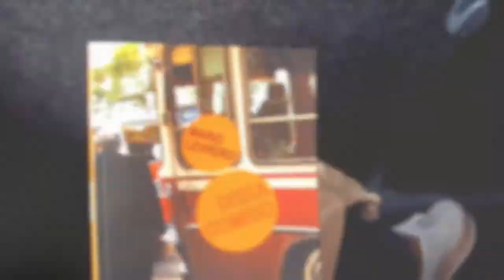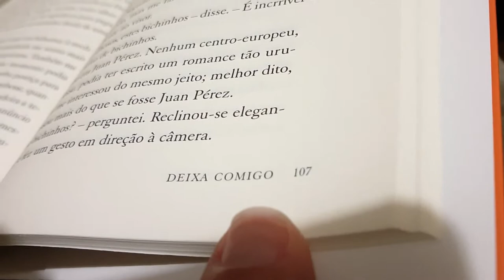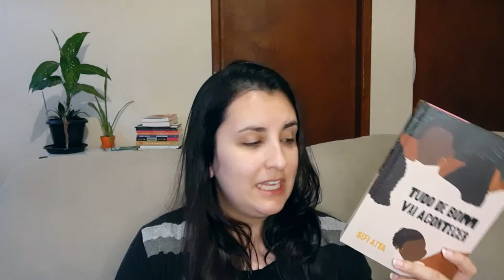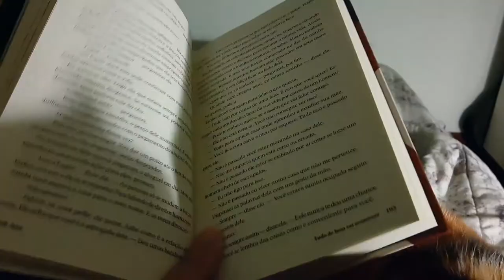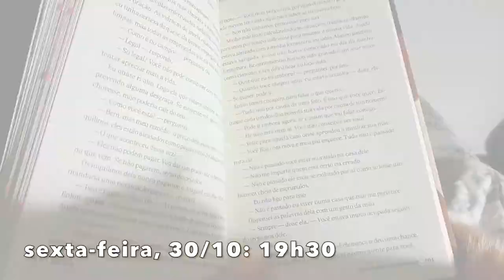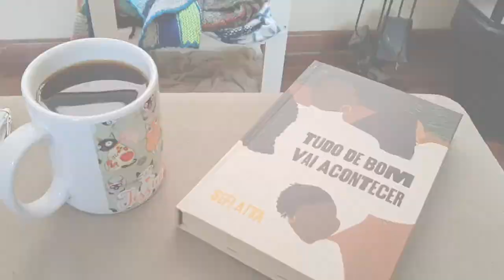[VLOG] TENTANDO SALVAR O MÊS TODO NUMA SEMANA SÓ... 🙃 📚 | Jéssica Mattos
Oi, gente! Está no ar mais um vlog de leitura. Como já é tradição neste canal, todo final de mês tem uma tentativa (quase desesperada) de minha parte de maratonar e avançar em algumas leituras... eu só não contava com a lei de Murphy 🤦🏻‍♀️  maaas, tentei driblar as adversidades e acho que valeu a pena. Bora conferir o resultado?

🔸  Venha participar de um clube de leitura mensal com curadoria minha, totalmente latino-americana! Saiba mais sobre o Clube Leia Latinos aqui:

📚 LIVROS MENCIONADOS E ONDE ENCONTRAR:
Deixa comigo (Mario Levrero)
Ifigênia (Teresa de la Parra)
Tudo de bom vai acontecer (Sefi Atta)